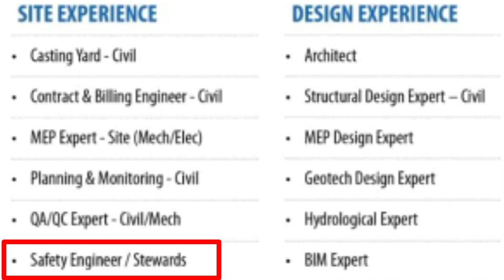Safety Steward Jobs || Safety Engineer Jobs || Safety Jobs in TATA Company || HSE STUDY GUIDE